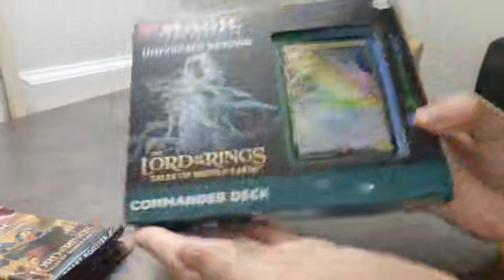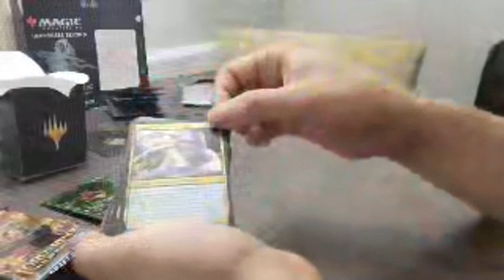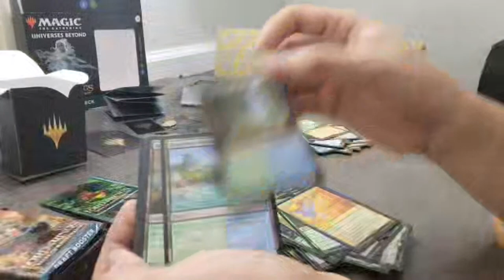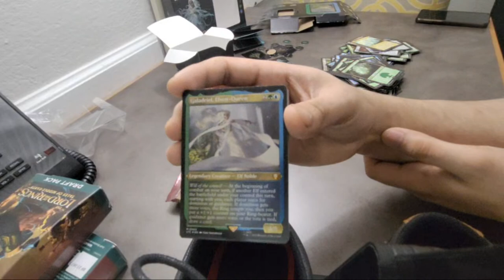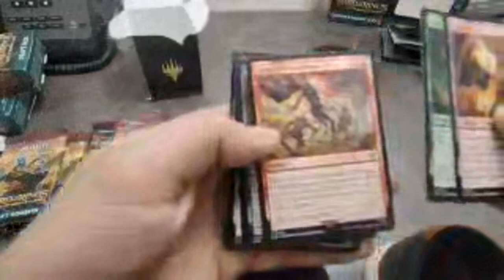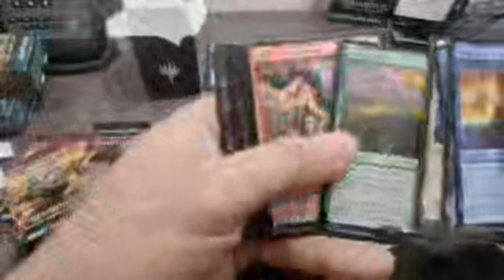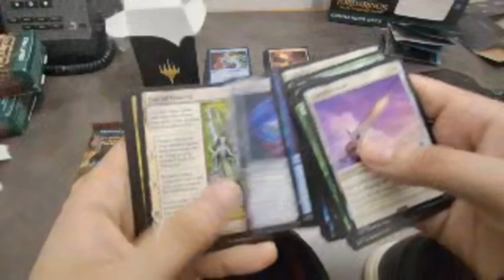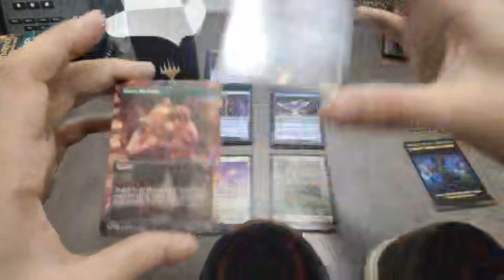MTG - The Lord of The Rings Unboxing